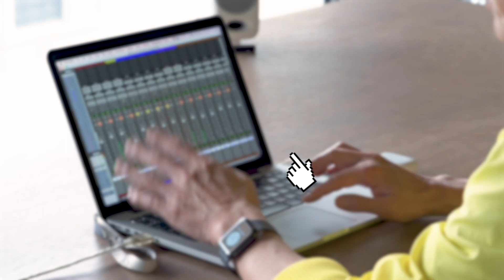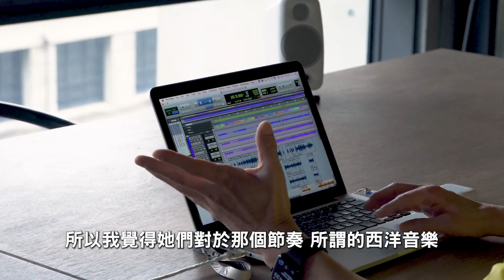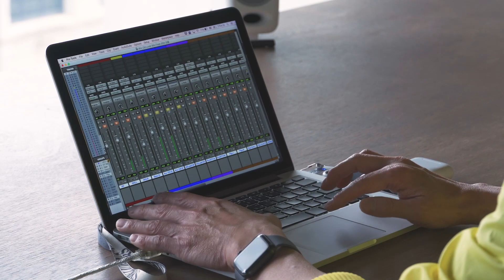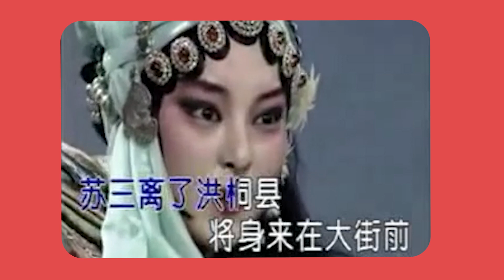如何將中國風完美結合西洋R&B？陶喆解析《Susan説》的編曲秘密｜【創作喆學 DT “How I Made It？”】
這幾年中國風又開始紅了起來，而在我的第四張專輯中，就有一首《Susan説》，應該可以被算是音樂史上的前幾首帶有中國風的流行歌吧？

其實從小因爲母親的緣故，我的成長過程中就有被京劇給“影響”了。
所以當我開始做唱片後，就一直很想嘗試將中國傳統的戲曲，結合我最熟悉的R&B，能不能創造出一種讓人耳目一新的聽覺感受呢？不過這首歌幕後的創作過程，確實經歷了不少困難和痛苦🤣就讓我在這集裡跟你們說吧。

希望大家喜歡這次的【How I Made It】，也歡迎跟我分享你們心目中最喜歡的國風音樂。我們下週見！